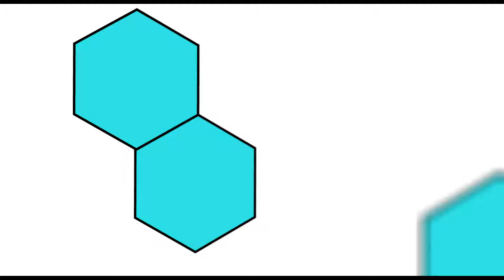Lets play World of warships, Fighting With The Fiji!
We back in world of warships playing with the T7 British Cruiser, the Fiji! It may be a light cruiser but it can punch above its weight when it needs too!